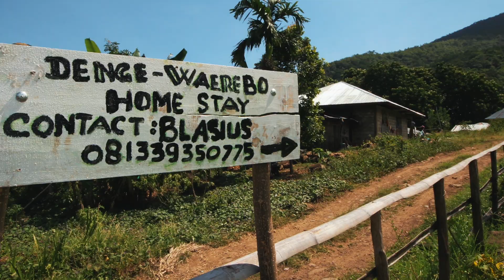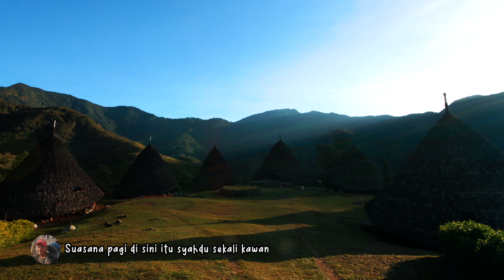HAMPIR PINGSAN TREKKING KE SINII!! Menuju Desa Wae Rebo / TOURING KEMBARA NUSA Season 1/ Eps 3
HAMPIR PINGSAN TREKKING KE SINII!! Perjalanan Asik Menuju Desa Wae Rebo.
Perjalanan Kembara Nusa Tenggara sampai di Episode 3. Kali ini saya akan menuju ke desa Wae Rebo yang ada di atas gunung itu. Dari Ruteng saya naik kendaraan masyarakat pedesaan di Flores ini. Namanya OTO COLT. Terbuat dari truck yang disulap menjadi angkutan warga. Tadinya ingin maksain bawa si Rio motor saya naik ke Dintor. Tapi menurut beberapa teman, kalau medannya lumayan parah waktu itu, jadi saya ngalah untuk menitipkan Rio di Ruteng dan saya akan naik Oto Colt ini. Sesampainya di Dintor saya juga takjub sama keindahan pulau Mules di Seberang.

Rute menuju Wae Rebo ini asik sekali. Melewati persawahan dan jalur pesisir. Setelah sampai di Dintor saya menginap di sebuah homestay yang ada di tengah sawah. Keesokan paginya saya akan mulai mendaki dari Desa Denge menuju ke Wae Rebo. Wah perjalanan Trekking menuju Wae Rebo ini tak mudah. Jalanan setapak yang terkadang licin memerah keringat dalam tubuh saya. Namun ketika sampai di Wae Rebo, saya dibuat takjub dengan keindahannya.